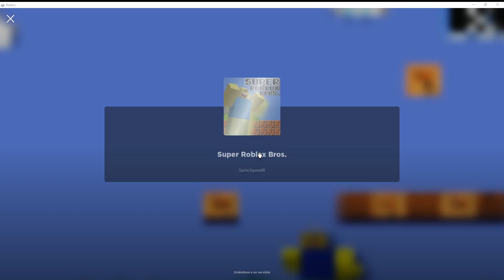Juego a SUPER ROBLOX BROS de un solo nivel